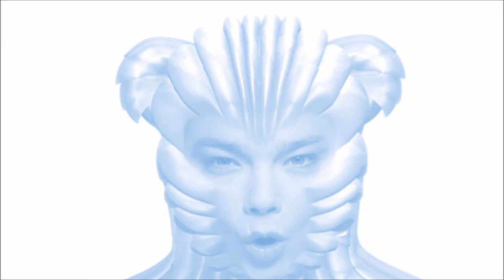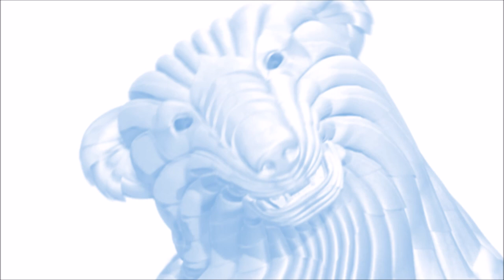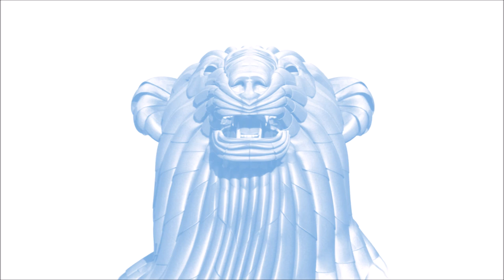Björk - "Hunter" }}}}}}}SPED UP SONGS}}}}}}} 🎶🐿️🎶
}}}}}}}SPED UP SONGS}}}}}}} - series of popular songs with the tempo SPED UP for a bit of "chipmunk" fun! 🎶🐿️🎶

***Leave suggestions in the comments for songs I should SPEED UP and I'll try to upload as many as I can (that aren't blocked for copyright).***

I've fine-tuned the pitch to what I feel is the perfect sped up setting, as well as, adjusted the equalizer on each song to make sure it sounds great and as high quality as possible.

Björk is an Icelandic singer, songwriter, composer, record producer, and actress. Noted for her distinct three-octave vocal range and eccentric persona, she has developed an eclectic musical style over her four-decade career that has drawn on electronic, pop, experimental, trip hop, classical, and avant-garde music.

Born and raised in Reykjavík, Björk began her music career at the age of 11 and gained international recognition as the lead singer of the alternative rock band The Sugarcubes, by the age of 21. After The Sugarcubes disbanded in 1992, Björk began a solo career. She came to prominence with albums such as "Debut" (1993), "Post" (1995), and "Homogenic" (1997), collaborating with a range of artists and exploring a variety of multimedia projects. Her other albums include "Vespertine" (2001), "Medúlla" (2004), "Volta" (2007), "Biophilia" (2011), "Vulnicura" (2015), "Utopia" (2017) and "Fossora" (2022).

Several of Björk's albums have reached the top 20 on the US Billboard 200 chart. As of 2015, she had sold more than 20 million records worldwide. Thirty-one of her singles have reached the top 40 on pop charts around the world, with 22 top 40 hits in the UK, including the top-10 singles "It's Oh So Quiet", "Army of Me", and "Hyperballad" and the top-20 singles "Play Dead", "Big Time Sensuality", and "Violently Happy". Her accolades and awards include the Order of the Falcon, five BRIT Awards, and 16 Grammy nominations. In 2015, Time Magazine named her one of the 100 most influential people in the world. Rolling Stone named her the 60th greatest singer and the 81st greatest songwriter.

"Homogenic" is the third studio album by Björk. It was released in September 1997. Produced by Björk, Mark Bell, Guy Sigsworth, Howie B, and Markus Dravs, the album marked a stylistic change, focusing on similar-sounding music combining electronic beats and string instruments with songs in tribute to her native country Iceland.

Upon its release, Homogenic received widespread critical acclaim. The album produced five singles—"Jóga", "Bachelorette", "Hunter", "Alarm Call", and "All Is Full of Love".

"Hunter" is a song recorded by Björk for her third studio album "Homogenic" (1997). The song was released as the third single from the album. A collaborative effort between Björk and Mark Bell, "Hunter" features a dark combination of strings and layered synths, a militaristic electronic beat, and enigmatic lyrics about the heading towards a mission.

The accompanying music video for "Hunter" was directed by longtime collaborator Paul White and consists of a close-up of a bald Björk as she transforms in and out of being a "techno-bear" while singing. Seeking to convey the music's fusion of organic and technological, the polar bear was animated in a non-naturalistic fashion; the bear also embodies the ferocious hunter the lyrics represent. The song's video garnered acclaim from critics. Björk has performed "Hunter" on "Later... with Jools Holland" and on five of her tours, the most recent being the "Vulnicura Tour".